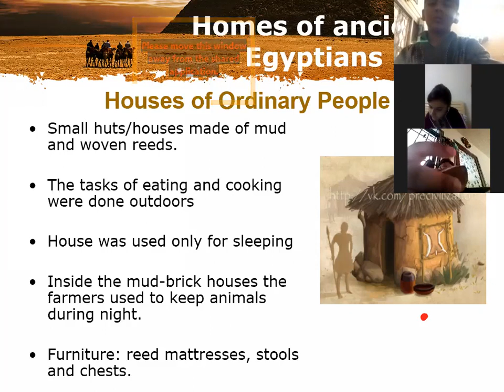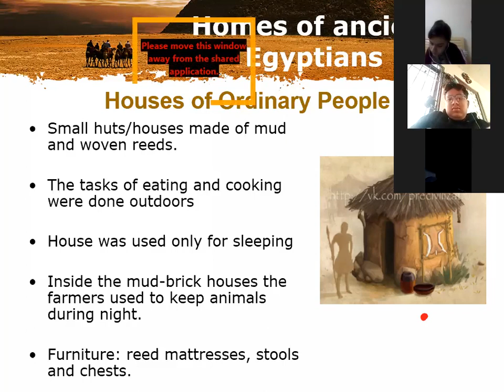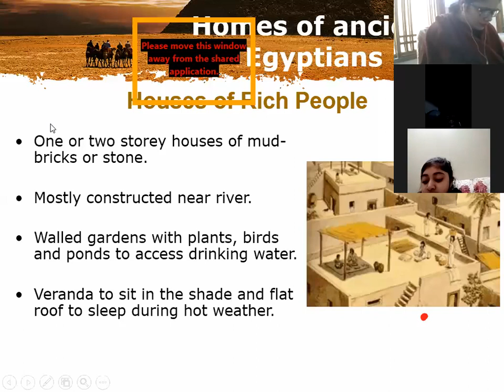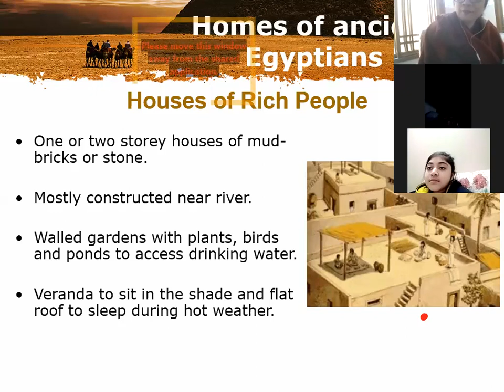Everyday Life in ancient Egypt Part I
Grade 6
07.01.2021